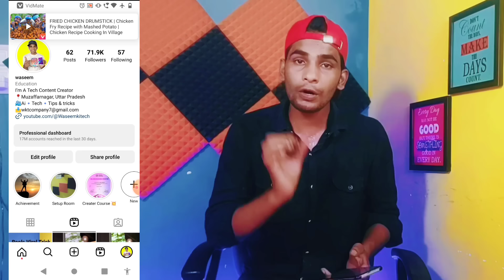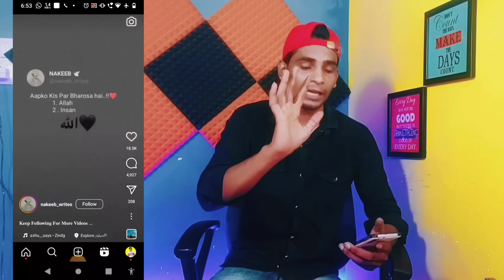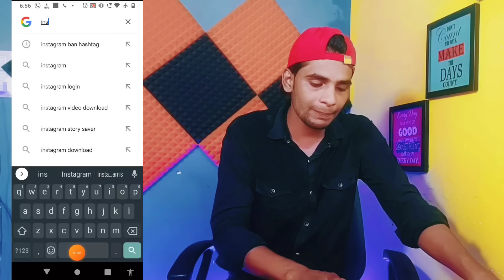😱Instagram पर वीडियो डालते ही ये गलती मत करना 🛑| Followers & Views📈Kaise Badhaye | Waseem ki tech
1.reels viral kaise kare
2.instagram par video viral kaise kare
3.instagram views kaise badhaye
4.instagram par reels viral kaise kare
5.instagram par views kaise badhaye
6.instagram par follower kaise badhaye
7.followers kaise badhaye instagram par
8.instagram par followers kaise badhaye
9.instagram followers kaise badhaye
10.instagram me followers kaise badhaye
11.instagram followers
12.instagram per followers kaise badhaye
13.instagram
14.instagram reels
15.instagram reels viral kaise kare
16.waseem ki tech
17.instagram par follower kaise badhaye